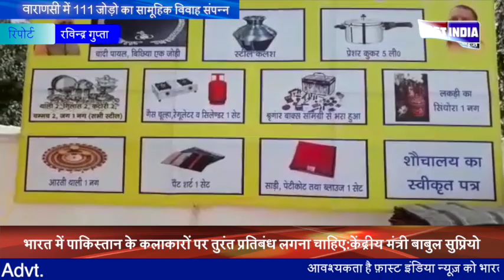वाराणसी में कांग्रेसियो द्वारा धरना प्रदर्शन